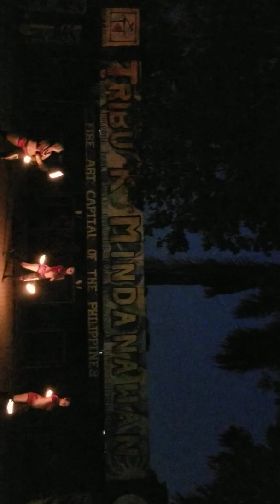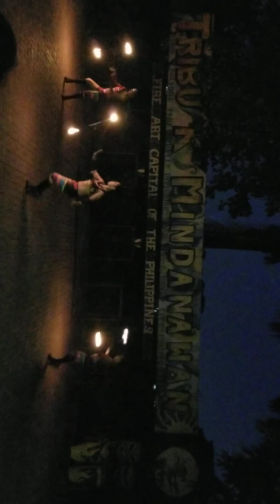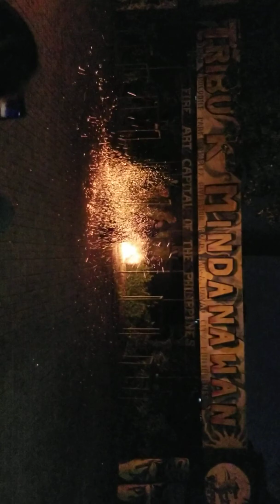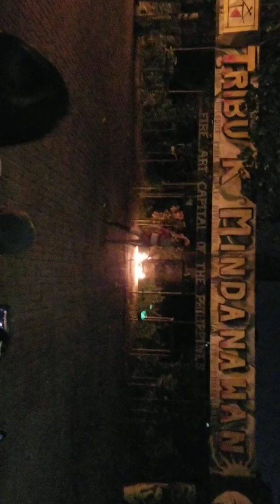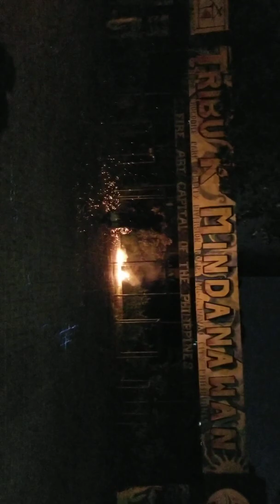Crocodile park 2019 🇵🇭